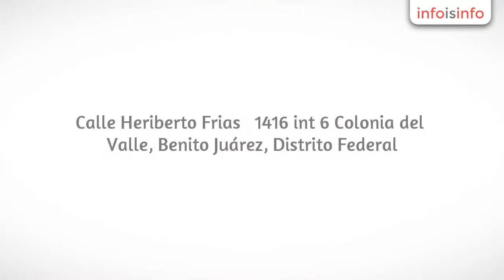Ingeniería civil en Benito Juárez - Itame Construcciones - InfoIsInfo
Itame Construcciones, Ingeniería civil en Benito Juárez. Más Información

Itame Construcciones es una empresa  mexicana que se desarrolla en el ámbito de la construcción. Tenemos la infraestructura para desarrollar cualquier tipo de obra y satisfacer las nesecidades de nuestros clientes y podemos ofrecer precios muy competitivos en todos nuestros servicios.

Contamos con personal capacitado y maquinaria para ofrecer los servicios de diseño de planos, albañileria, herreria, impermeabilización, plomeria, pintura, instalaciones electricas, instalación de albercas, remodelaciones y mucho mas en toda la república mexicana. Todos nuestros servicios son facturables si el cliente asi lo nesecita.

Diseño de planos, albañileria, herreria, impermeabilización, plomeria,
pintura, instalaciones electricas, instalación de albercas,
remodelaciones, ampliaciones, mantenimiento,  renders, renta de maquinaria y personal, optimización de obras, terminado de obras, recuperacion de obra negra y gris supervision de personal, trámite de créditos y mucho mas en toda la república mexicana.

Presupuestos sin costo.